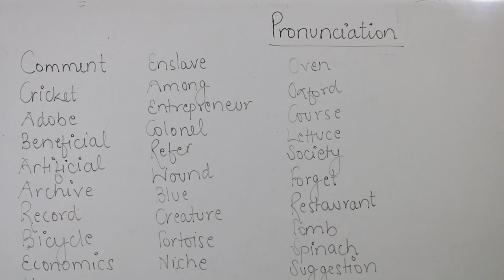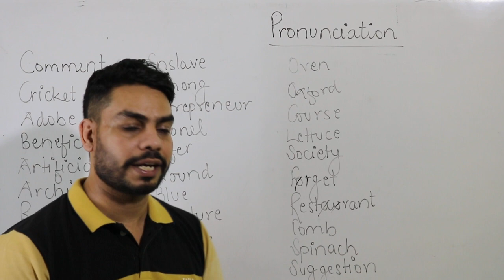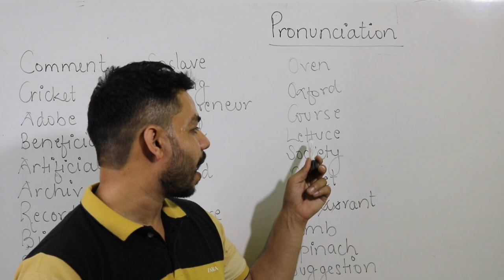Pronunciation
Daily live session at 2 pm. Get a free demo scheduled at your campus 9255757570